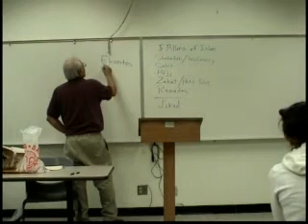Islamic Religion 6.16 History and Culture Robert Eisenman